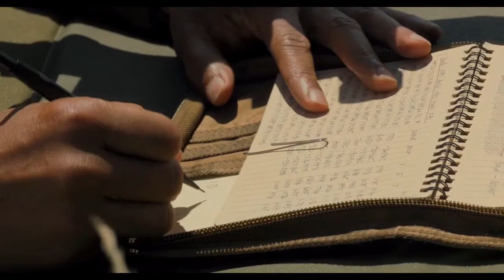Gemini Man | Sniper Scene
This Movie belongs to Paramount Pictures, the purpose of this video is to promote Gemini Man movie 2019.